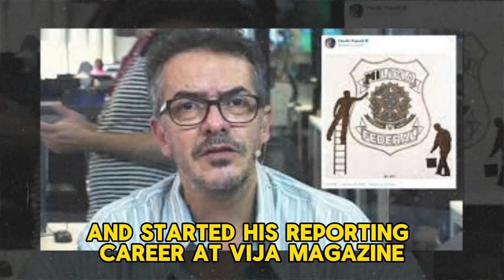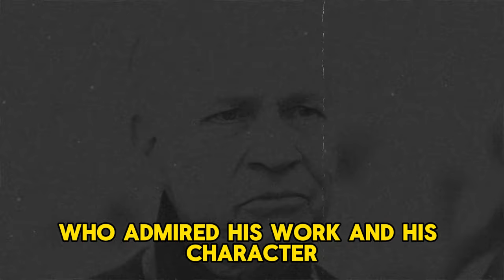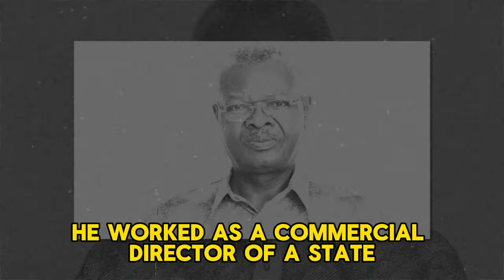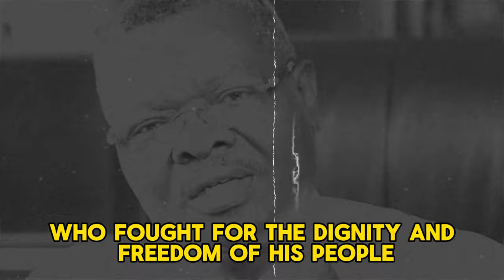8 ICONIC STARS WHO DIED TODAY ! March 4th, 2024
Title: 8 ICONIC STARS WHO DIED TODAY ! March 4th, 2024

🎥 About Today Video:
Jaclyn Jose:
Celebrated Philippine actress Jaclyn Jose, born Mary Jane Santa Ana Guck, captivated audiences with her versatile performances. From her beginnings in adult dramas to her acclaimed role in "Ma' Rosa," which won her the Cannes Film Festival Best Actress Award, Jaclyn's legacy in Philippine cinema is unmatched. She passed away on March 2, 2024, leaving behind a profound impact on the industry.

U. L. Washington:
U. L. Washington, a legendary shortstop from Kansas City Royals, Montreal Expos, and Pittsburgh Pirates, showcased extraordinary skills both on the field and off. His trademark toothpick and defensive prowess made him a beloved figure in baseball. He passed away on March 3, 2024, leaving behind a legacy of determination and excellence.

Claudio Tognolli:
Claudio Tognolli, an esteemed Brazilian investigative journalist and writer, fearlessly delved into the depths of politics and society. From his early days at Veja magazine to his impactful works and teachings at the University of São Paulo, Tognolli's legacy in journalism is marked by courage and integrity. He passed away on March 3, 2024, leaving behind a void in the field.

Eleanor Collins:
Eleanor Collins, Canada's jazz pioneer, shattered barriers and enchanted audiences with her soulful voice. From her groundbreaking television show to her contributions to Canadian culture, Eleanor's influence transcended generations. She passed away on March 3, 2024, at the age of 104, leaving behind a legacy of grace and inspiration.

Chris Mortensen:
Chris Mortensen, a revered NFL reporter, brought passion and insight to his coverage, earning him respect across the sports world. Despite battling cancer, his dedication to his craft and his kindness towards others remained unwavering. He passed away on March 3, 2024, leaving behind a legacy of journalistic excellence and resilience.

Mark Dodson (actor):
Mark Dodson, a beloved voice actor known for his iconic roles in "Star Wars," "Gremlins," and beyond, brought characters to life with his distinctive voice. His passion for his craft and love for his fans made him a cherished figure in the entertainment industry. He passed away on March 2, 2024, leaving behind a legacy of unforgettable performances.

Ed Ott:
Ed Ott, a tough and revered catcher for the Pittsburgh Pirates, left an indelible mark on baseball with his grit and leadership. From his World Series triumph to his coaching career, Ott's dedication to the game inspired many. He passed away on March 3, 2024, leaving behind a legacy of courage and sportsmanship.

Agbéyomé Kodjo:
Agbéyomé Kodjo, a visionary Togolese politician, dedicated his life to advocating for democracy and human rights. Despite facing adversity and persecution, his courage and determination never wavered. He passed away on March 3, 2024, leaving behind a legacy of resilience and hope for his people.

🕯️ If you have a favorite celebrity you'd like us to remember, please share in the comments below.